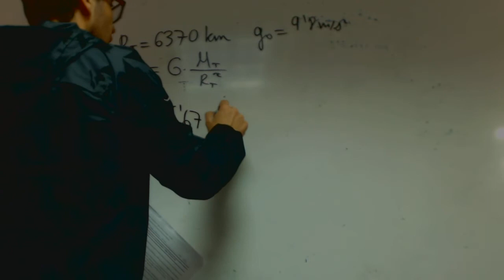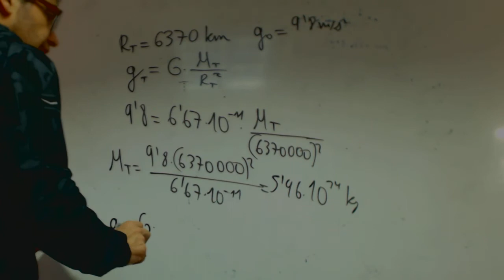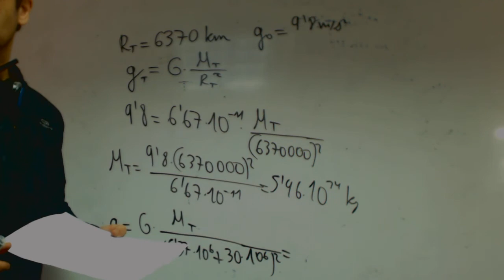Calcular masa Tierra Gravitacion Fisica 4 ESO Academia Usero Estepona